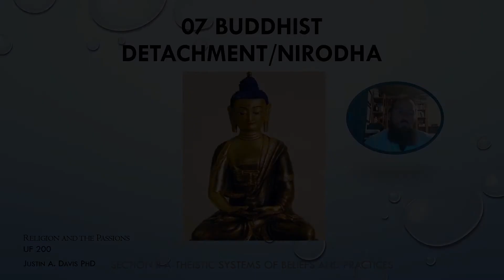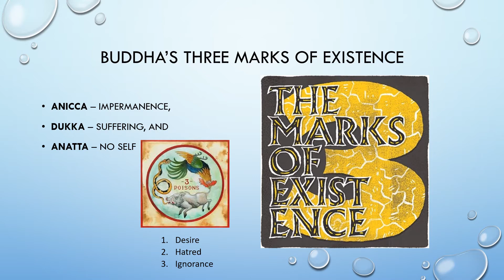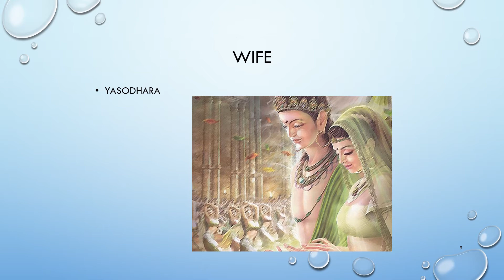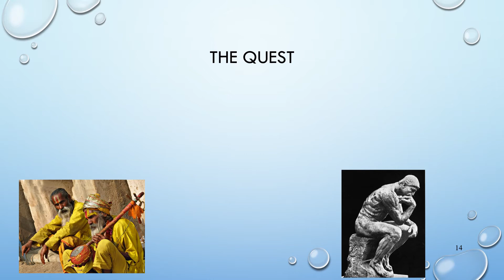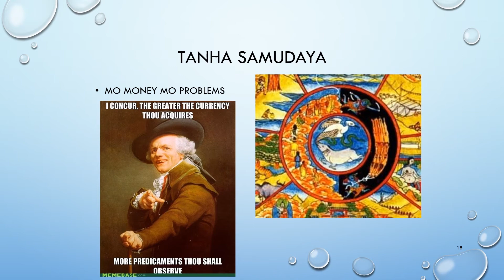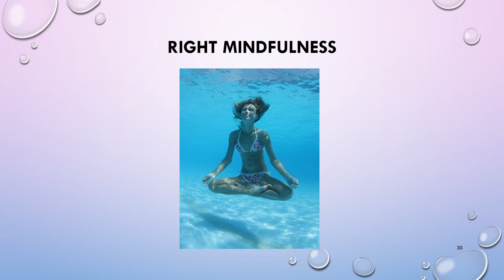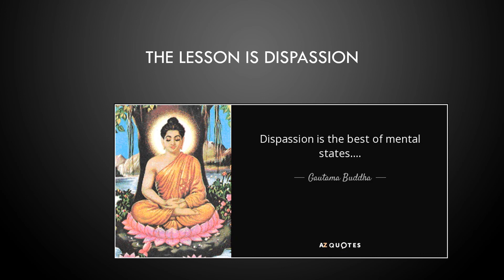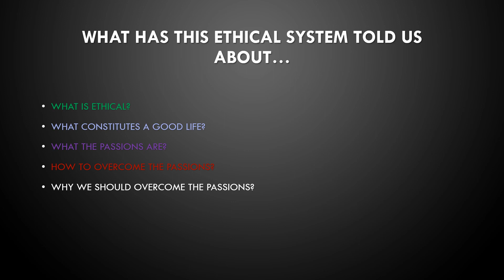UF200 07 Section II Buddhist Detachment Nirodha